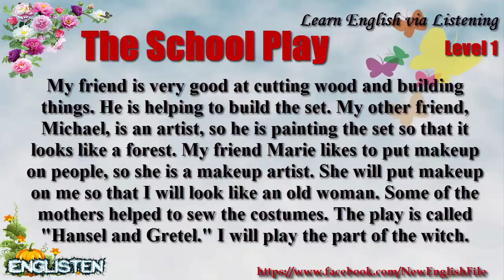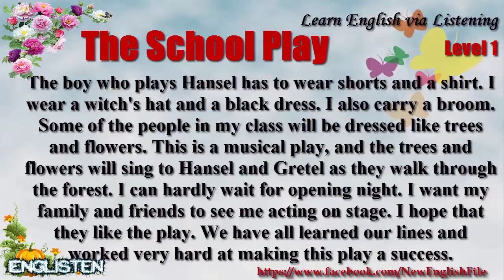Learn English via Listening Level 1 Unit 77 The School Play